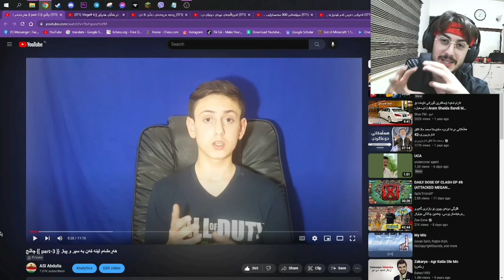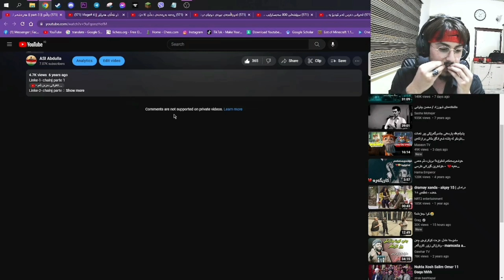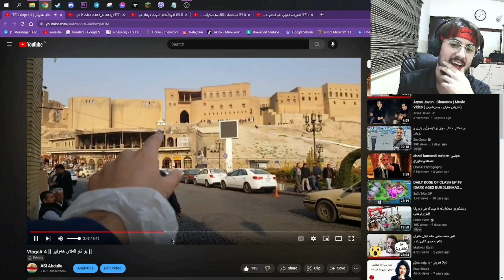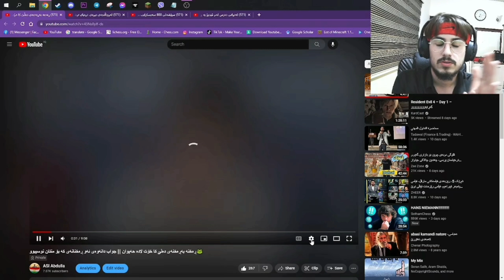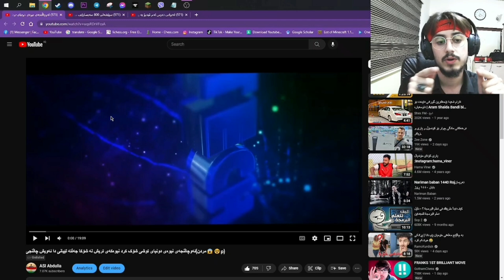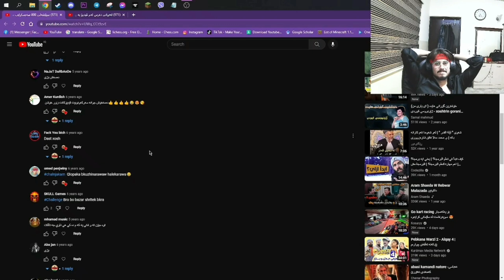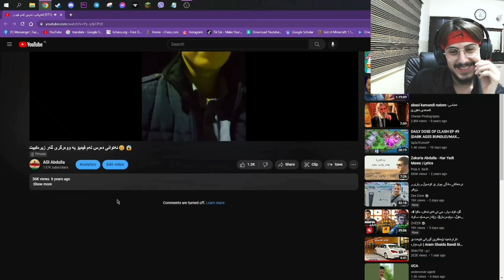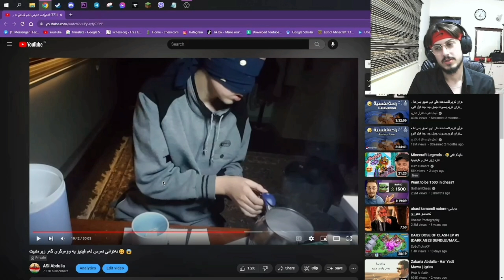لاپەڕە ڕەشەکەی مێژووی ژیانم 😣😖#2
لینکی سناپم 😏😎

لینکی کەناڵی ۲ وەمان 💜😛

لینکی کەناڵی kurdish gaming V

لینکی دیسکۆردمان دەی بتان بینم هەموو تان وەرن😍

لەکاتی دانانی ئەم ڤیدیۆیە 20000 سەبم
زۆر ڕاقیــــە😜
من ئاســـــیم🍃😇
( خــــۆم بە خۆشــ حاڵ دەزانـــم کە تــۆی بەڕێـــز دانیشتـــوی بە دیار ڤیـــدیۆ کانم ).
دەمەوێ پاڵپشتی هەمووان بم
لە ناخیاندا شتێکی جوان و جیاواز جێبهێڵم،
کاتێک کەسێک منی بیر دەکەوێتەوە زەردەخەنە بکات،
کەسێکی نامۆ کە نایناسم نزایەکم بۆ بکات،
شتانێکی زۆرم ناوێ تەنیا ئەمەوێ ساتێ لە جەنجاڵی ئەم جیهانەت دروبخەمەوە بۆ شوێنێکی خۆش و ئارام😍😇
دەربارەی چەناڵەکەم:
چەناڵەکەم تایبەتە بە گەیمینگ و دڵخۆش کردنی تۆی خۆشەویست هیوادارم بە لایک و کۆمێنتە جوانەکانت پشگیریم بکەی بۆ ئەوەی بەردەوام بم لە دانانی ڤیدیۆ بۆ ئێوەی خۆشەویست🥰

لینکەکان:
\\لینکی فەیسبوکم
سناپ چات
ASI_Morow

فاڕمی نێزەڕایت
فاڕمی دایمۆند
کلیچی یاری ماینی کڕافت
گەیمپلەی یاری ماینی کڕافت
ماینیکڕافت به کوردی
چۆنیهتی بەدەست هێنانی دایمۆند و نێزەڕایت

kurdish clash
kurd clash
kurd clash of clans
کورد کلاش
clash of clans ba kurdi
hack clash of clans
kurd clash
 vlog
 kurd vlog
kurd vlog jazhn
family mall family mall vlog Kurdish vlog kurd kurd gaming Kurdish gamer gaming gamer pro gamer pro fortnite no scoub 30 kils minecraft minecraft kurd minecraft kurdish gg call of duty kurd player hawal hawaly gaming Kurdish kiler sniper kill noscoub kill headshot warzone goulage warzon kurd warzon kurd pro pc kurd pc pc gaming call of duty call of duty kurd call of duty ww2 call of duty serch and destrot call of duty sniper call of duty sniper kurd story kurd story rainbow six sige rainbow six kurd rainbow six kurd gamer fall guys fall guys kurd fall guys Kurdish fall guys moments fall guys ps4 fall guys Kurdish ps4 fall guys kurd ps4 pc pc kurd pc kurdish fortnite Kurdish fortnite kurd a fortnite montage fortnite creative . . .